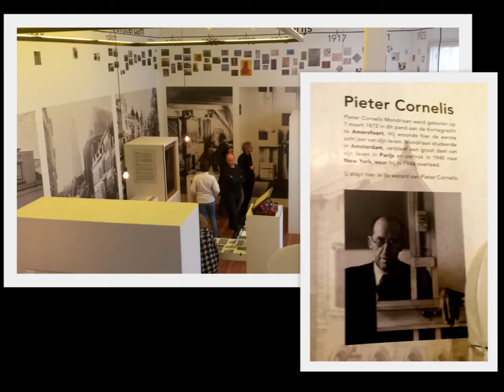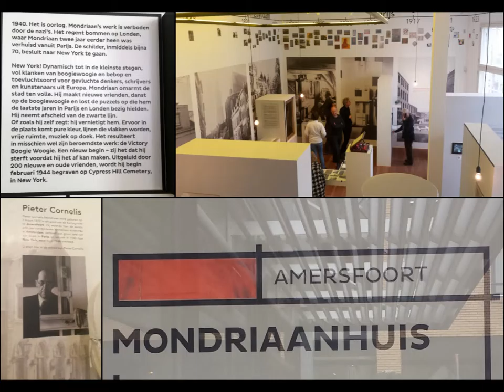Museum Mondriaan Amersfoort 12-3 '17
Mondriaanhuis